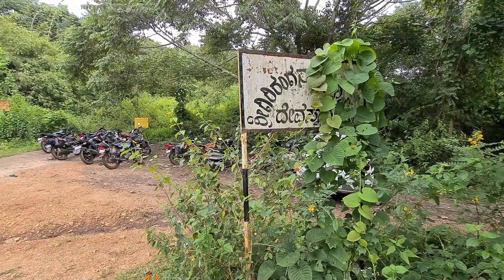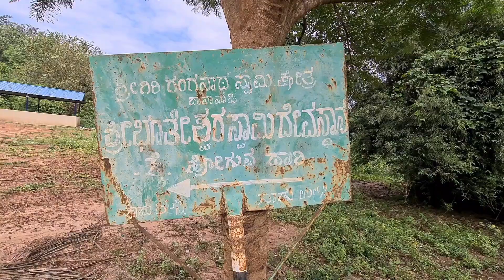Danawadi Ranganathaswamy Temple, Bhadravathi (ದಾನವಾಡಿ ಶ್ರೀಗಿರಿ ಬೆಟ್ಟದ ರಂಗನಾಥಸ್ವಾಮಿ ದೇವಾಲಯ, ಭದ್ರಾವತಿ)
ಶಿವಮೊಗ್ಗ ಜಿಲ್ಲೆಯ ಭದ್ರಾವತಿ ತಾಲ್ಲೂಕು ಸಾಕಷ್ಟು ಪುರಾತನ ದೇವಾಲಯಕ್ಕೆ ಹೆಸರುವಾಸಿಯಾಗಿದ್ದು‌ ಅದರಲ್ಲಿ ದಾನವಾಡಿಯ ಶ್ರೀಗಿರಿ ಬೆಟ್ಟದ ರಂಗನಾಥಸ್ವಾಮಿ ದೇವಾಲಯ ಸಹಾ ಒಂದು. ಶಿವಮೊಗ್ಗ ಕೇಂದ್ರ ಸ್ಥಾನದಿಂದ 40 ಕಿಲೋಮೀಟರ್ ಮತ್ತು ಭದ್ರಾವತಿ ಇಂದ 27 ಕಿಲೋಮೀಟರ್ ದೂರದಲ್ಲಿ ಇರುವ ಈ ಪುಣ್ಯಕ್ಷೇತ್ರ ದಟ್ಟವಾದ ಕಾನನದ ಮಧ್ಯೆ ಇರುವ ಬೆಟ್ಟದ ಮೇಲೆ ಇರುವುದು ವಿಶೇಷ. ಸಾವಿರಾರು ಎಕರೆಗಳಷ್ಟು ಸ್ಟೇಟ್ ಫಾರೆಸ್ಟ್ ನಡುವೆ ತಲೆ ಎತ್ತಿರುವ ಬೆಟ್ಟ ಸಮುದ್ರ ಮಟ್ಟಕ್ಕಿಂತ 3029 ಅಡಿ ಎತ್ತರದಲ್ಲಿ ಇದೆ. ಭದ್ರಾವತಿ ಚನ್ನಗಿರಿ ರಸ್ತೆಯಲ್ಲಿ ಸಾಗುವಾಗ ಸಿಗುವ ಬೃಹತ್ ದ್ಯಾಮಣ್ಣನ ಕೆರೆ (144.35 ಎಕರೆ) ಇಂದ ಪ್ರಾರಂಭವಾಗುವ ಕಾನನದಲ್ಲಿ   ಮೂರು ಕಿಲೋಮೀಟರ್ ಸಾಗಿ ಘಾಟಿ ಏರಿದರೆ ಒಂದು ಸಣ್ಣ ಬಯಲು ಸಿಗುತ್ತದೆ. ಇಲ್ಲಿ ಹಳೆ ನೀರಿನ ಹೊಂಡ ಇದ್ದು ಈ ಹಿಂದೆ ಇಲ್ಲಿಂದಲೇ ದೇವಾಲಯಕ್ಕೆ ನೀರನ್ನು ತೆಗೆದುಕೊಂಡು ಹೋಗುತ್ತಿದ್ದರು. ಇಲ್ಲಿಂದ ಬಲಕ್ಕೆ ಹೋದರೆ ಶ್ರೀ ರಂಗನಾಥಸ್ವಾಮಿ ದೇವಾಲಯ ಸಿಗುತ್ತದೆ ಮತ್ತು ಎಡಕ್ಕೆ ಹೋದರೆ ಶ್ರೀ ಭೂತೇಶ್ವರ ದೇವಾಲಯ ಸಿಗುತ್ತದೆ. ವಾಹನವನ್ನು ಇಲ್ಲಿಯೇ ನಿಲ್ಲಿಸಿ ಗುಡ್ಡ ಏರಿದರೆ ಬೆಟ್ಟದ ನೆತ್ತಿಯ ಮೇಲೆ ಪುರಾತನ ವಿಜಯನಗರ ಕಾಲಮಾನದ ಅದ್ಭುತ ಕಲ್ಲಿನ  ದೇವಾಲಯ ಕಾಣಿಸುತ್ತದೆ. ಪ್ರತಿ ಸೋಮವಾರ, ಗುರುವಾರ ಮತ್ತು ಶನಿವಾರದಂದು ದೇವಾಲಯ ತೆರೆದಿದ್ದು ಇಲ್ಲಿಗೆ ಸಾಕಷ್ಟು ಪ್ರಮಾಣದಲ್ಲಿ ಭಕ್ತರು ಆಗಮಿಸುತ್ತಾರೆ. ಈ ಪುಣ್ಯಕ್ಷೇತ್ರದಲ್ಲಿ ಶ್ರೀ ರಂಗನಾಥಸ್ವಾಮಿಯಲ್ಲಿ ಪ್ರಸಾದ (ಹೂವಿನ) ಕೇಳುವ ವಾಡಿಕೆ ಇದೆ. ಈ ದೇವಾಲಯವು ಪೂರ್ವಾಭಿಮುಖವಾಗಿದ್ದು ಇಲ್ಲಿ ಆಂಜನೇಯ, ಲಕ್ಷ್ಮೀ, ಚೌಡಿ ಮತ್ತು ಹೊಟ್ಟೆ ರಂಗಪ್ಪ ದೇವರುಗಳು ಇರುವುದು ಕಂಡುಬರುತ್ತದೆ. ಈ ಬೆಟ್ಟದ ಪೂರ್ವಭಾಗದ ಇಳಿಜಾರು ಪ್ರದೇಶ ದಾವಣಗೆರೆ ಜಿಲ್ಲೆಯ ಚನ್ನಗಿರಿ ತಾಲೂಕಿಗೆ ಮತ್ತು ಪಶ್ಚಿಮ ದಿಕ್ಕಿನ ಇಳಿಜಾರು ಮತ್ತು ಕಾನನ ಶಿವಮೊಗ್ಗ ಜಿಲ್ಲೆಯ ಭದ್ರಾವತಿ ತಾಲೂಕಿಗೆ ಸೇರುತ್ತದೆ. ಶ್ರೀ ರಂಗನಾಥಸ್ವಾಮಿಯ ದರ್ಶನದ ನಂತರ ಶ್ರೀ ಭೂತೇಶ್ವರ ಸನ್ನಿಧಿಯನ್ನು ಸಂದರ್ಶಿಸುವ ಸಂಪ್ರದಾಯ ಹಿಂದಿನಿಂದಲೂ ನಡೆದುಕೊಂಡು ಬಂದಿದೆ. ಶ್ರೀ ಭೂತೇಶ್ವರ ಸ್ವಾಮಿಯಲ್ಲೂ ಪ್ರಸಾದ ಕೇಳುವ ವಾಡಿಕೆ ಇರುತ್ತದೆ. ಇನ್ನೂ ಶ್ರೀ ಭೂತೇಶ್ವರ ದೇವಾಲಯ ದಕ್ಷಿಣಾಭಿಮುಖವಾಗಿದ್ದು ಇದರ ಹಿಂದೆ ಇರುವ ದೊಡ್ಡ ಬಂಡೆ ಮತ್ತು ಸುತ್ತಲೂ ಇರುವ ಕಾನನ, ಆಕಾಶ ಮತ್ತು ಪರಿಸರ ನಿಜಕ್ಕೂ ರಮಣೀಯವಾಗಿದೆ. ಅರಣ್ಯ ಪ್ರದೇಶದಲ್ಲಿ ಇರುವ‌ ಈ‌ ಪುರಾತನ ದೇವಾಲಯವನ್ನು 1985ರಲ್ಲಿ ರಾಜ್ಯ ಸರ್ಕಾರದ ಮುಜರಾಯಿ ಇಲಾಖೆಗೆ ಸೇರಿಸಲಾಗಿದೆ.

ಬೆಳಗ್ಗೆ ಹಾಗೂ ಸಂಜೆ ಈ ಬೆಟ್ಟದಿಂದ ಸುತ್ತಲೂ ಇರುವ ಪರಿಸರವನ್ನು ನೋಡುವುದೇ ಒಂದು ರೋಮಾಂಚನ. ಘಟ್ಟದ ರಸ್ತೆ ಕಿರಿದಾಗಿದ್ದು ವಾಹನದಲ್ಲಿ ಸಂಚರಿಸುವಾಗ ಸಾಕಷ್ಟು ಜಾಗ್ರತೆ ವಹಿಸಬೇಕು. ಇಲ್ಲಿಗೆ ಹೋಗುವ ಎಲ್ಲಾ ಭಕ್ತರು ಮತ್ತು ಪ್ರವಾಸಿಗರಲ್ಲಿ ಒಂದು ವಿನಂತಿ ಈ ಸ್ಥಳ ಬಹಳ ಸೂಕ್ಷ್ಮವಾಗಿದ್ದು ದಯವಿಟ್ಟು ಇಲ್ಲಿ ಯಾವುದೇ ತರಹದ ಪ್ಲಾಸ್ಟಿಕ್ ಹಾಕಿ ಪರಿಸರವನ್ನು ಹಾಳು ಮಾಡಬೇಡಿ.

This Ancient Vijayanagara Period Temple is located on a hill top surrounded by forest. The serene atmosphere and flying clouds make this place a favorite for photographers and trekkers. This place is a ideal location to spend your weekend with family to enjoy the environs and most importantly to seek the blessings of Shree Ranganathaswamy.